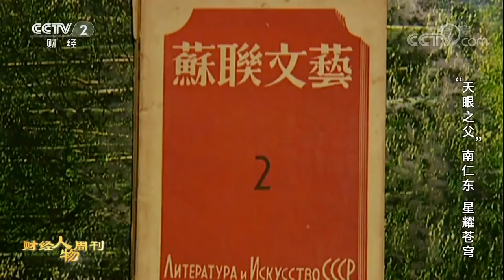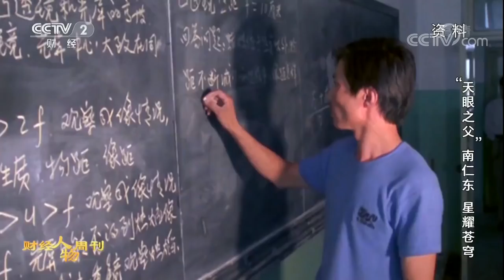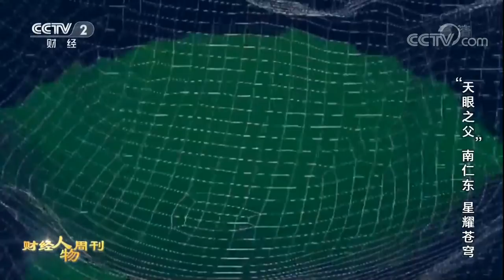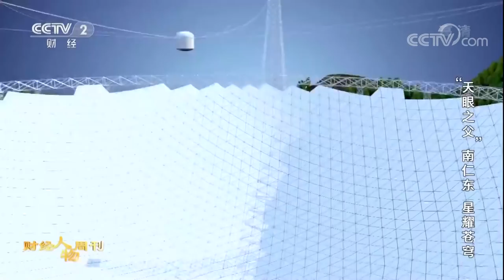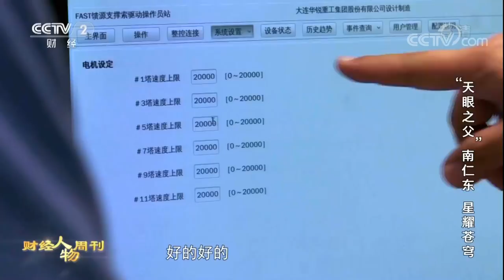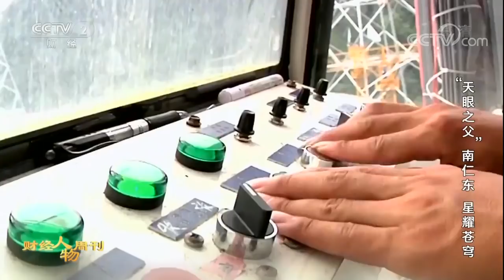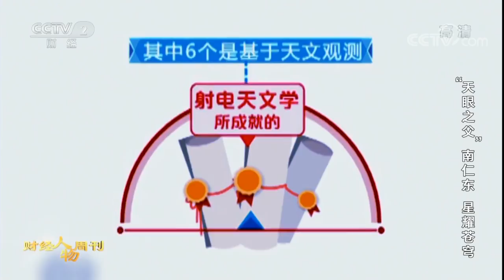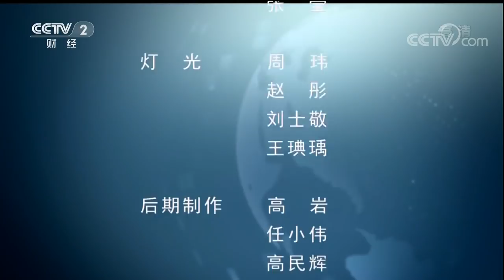《财经人物周刊》 20180212 “天眼之父”--南仁东：星耀苍穹 | CCTV财经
本期节目主要内容： 南仁东是1963年吉林省的高考理科状元，考入清华大学无线电系，“文革”之后，在北京天文台读天体物理的研究生。他是一个爱好艺术和哲学的科学家，尤其喜欢画画，在日本国立天文台访学期间，创作了一幅油画《富士山》，至今仍挂在该校教学楼的大厅里。

《财经人物周刊》作为一档大型人物专题片，将寻找改革开放40年间的杰出人物；寻找改变人们生活方式的创业者；寻找拥有世界最顶级成果的科技巨匠。《财经人物周刊》将记录那些有突出成就、突出造诣的财经大家，展现这个时代的财经智慧和精神，描绘一幅时代的人物画卷。